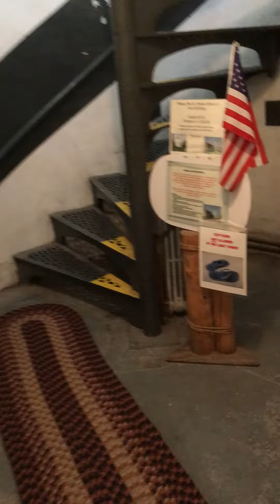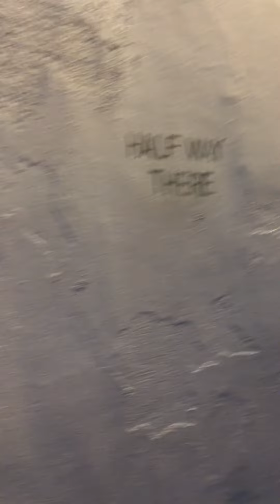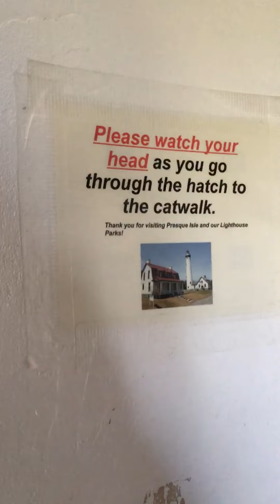New Presque Isle Lighthouse